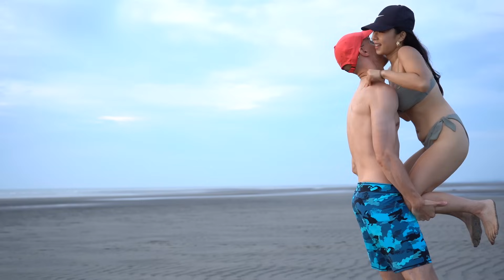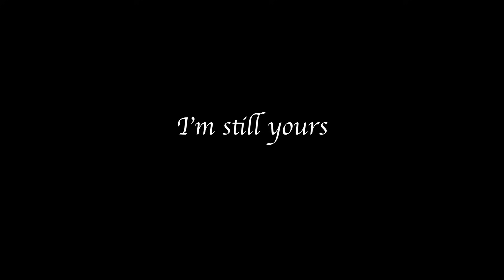Good old days 🩶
Everyone is unique, just try to be unique in a way that does good for others